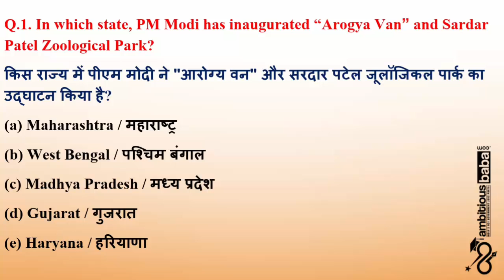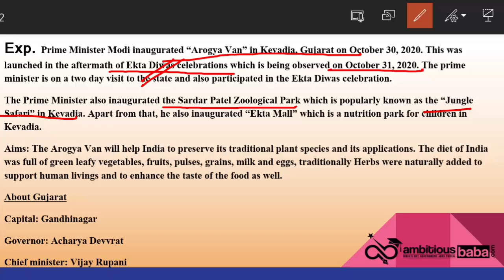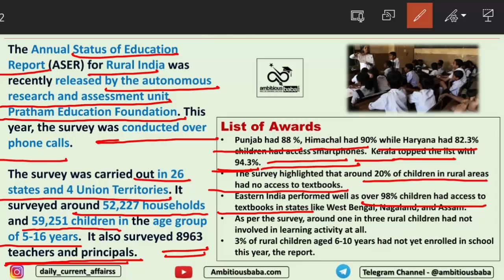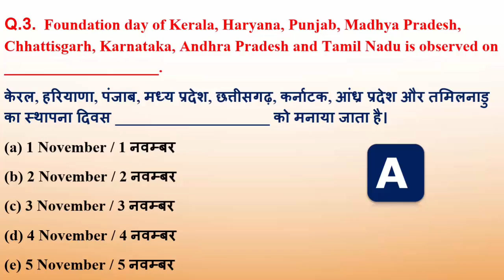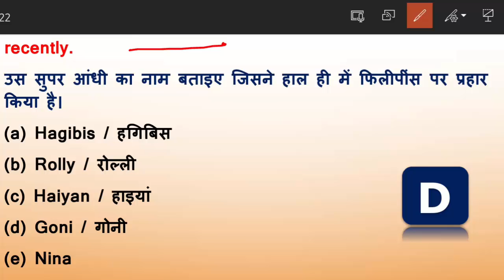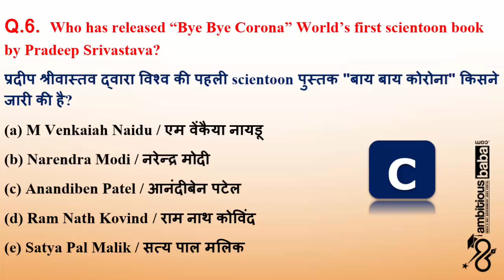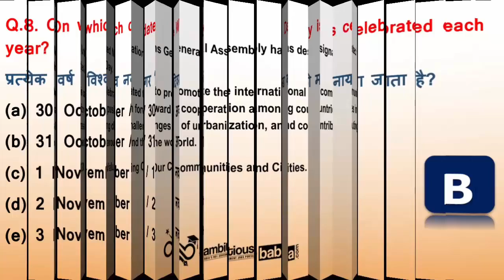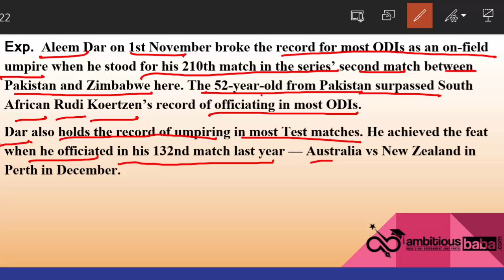7:00 AM - Daily GK Update 1st , 2nd November Current Affairs 2020 | Daily Current Affairs by Shampy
1st & 2nd November Current Affairs 2020 : All the important updates based on current affairs 2020 are included in this Daily Current Affairs 2020 article. All the serious candidates are advised to bookmark this page and read the GK Update on daily basis. It will help you mug up the important current affairs 2020 / Daily GK Update for LIC, IBPS, SBI PO, SSC, Railways  , SBI Clerk 2020 and State Exam of 2020.

1 & 2 Nov Current Affairs 2020 : All the important updates based on current affairs 2020 are included in this Daily Current Affairs 2020 article. All the serious candidates are advised to bookmark this page and read the GK Update on daily basis. It will help you mug up the important current affairs 2020 / Daily GK Update for LIC, IBPS, SBI PO, SSC, Railways  , SBI Clerk 2020 and State Exam of 2020.

Current Affairs
Daily GA
General Awareness
Important appointment
Banking news

Current Affairs Today: In this Show, we discussed November Current Affairs 2020 in our daily session from various sources like PIB, PTI, Business Standard, News on Air, DD News, The Hindu Newspaper, Economic Times Etc.